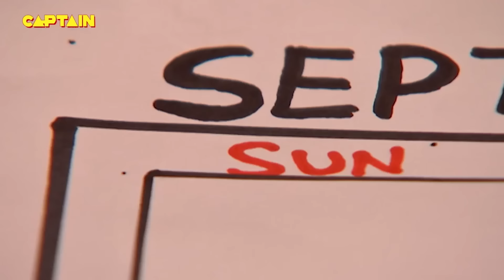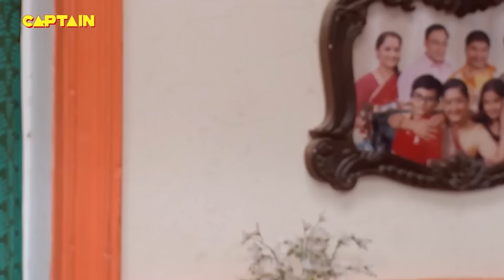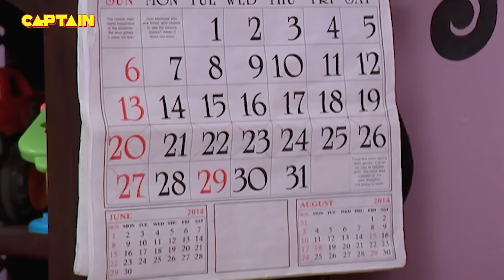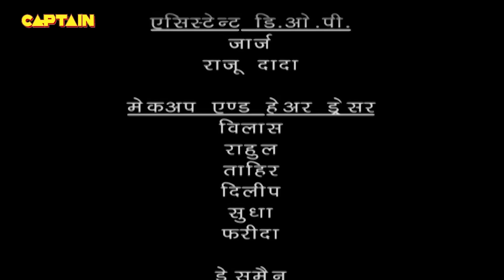Baal Veer || Big Episode || Ep 541, 542, 543, 544